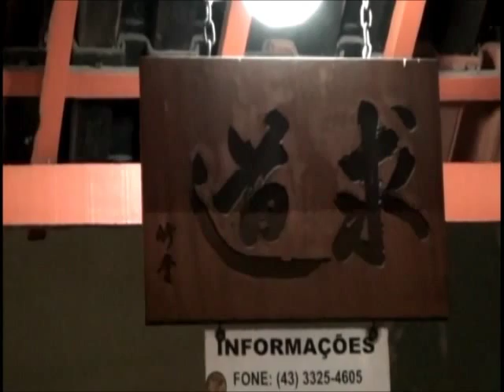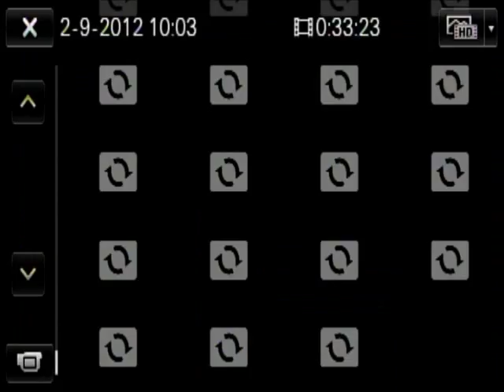ALNKK - 1° Gashuku entre cidades Londrina e Cornélio Procópio.wmv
1° Gashuku entre cidades Londrina e Cornélio Procópio, realizado 31 de agosto à 2 de Setembro de 2012, pela Associação Londrinense e Procopense de Karate